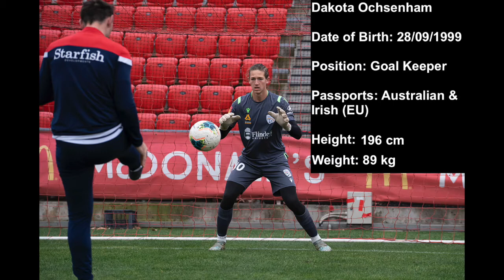Dakota Ochsenham Highlights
Position: Goalkeeper

Passports: Australian and Irish (EU)

Height: 196 cm

Weight: 89 kgs

Total Games 2019/2020: 20 Games
Clean Sheets: 11

2020 Games: 12 Games
Cleansheets: 8